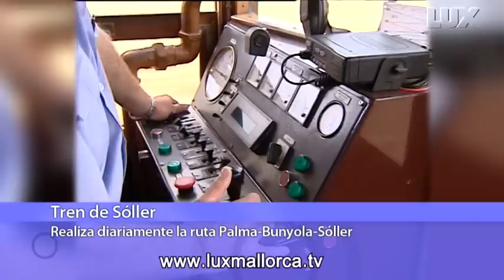Tren de Sóller | LUX MALLORCA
Viajar en el tren de Sóller es hacer  un viaje a través del tiempo.  Con él nos vamos a principios del siglo XX, cuando 150 vecinos de Sóller capitaneados por  Jeroni Estades consiguieron reunir un capital inicial de 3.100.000 pesetas. Su objetivo: conectar la ciudad con  el resto de la isla.